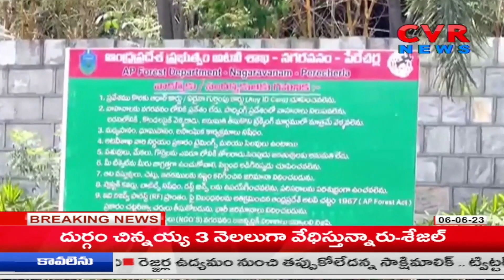చెట్ల పెంపకం ద్వారానే కాలుష్య నివారణ సాధ్యం | Rayapati Sai Krishna Comments About Nature | CVR News